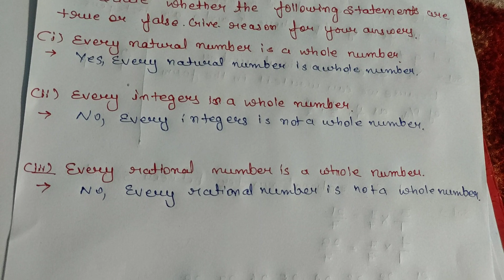Class 9 1.1 exercise